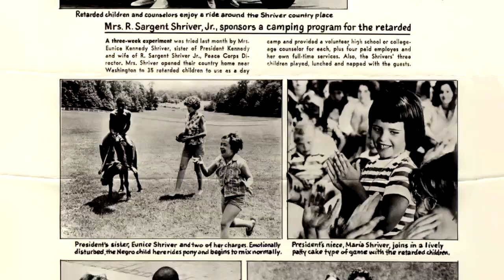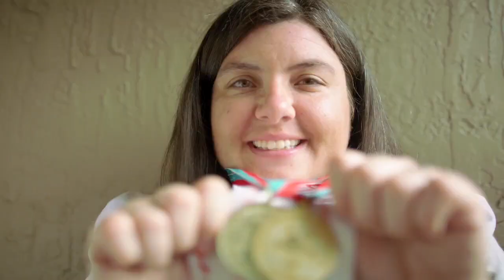ESPY Video Tribute: Special Olympics Founder Eunice Kennedy Shriver - ESPN Video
Michelle Obama narrates the inspiring life of Eunice Kennedy Shriver and her work with Special Olympics as part of the 25th ESPY Awards on ABC. Property of ESPN.